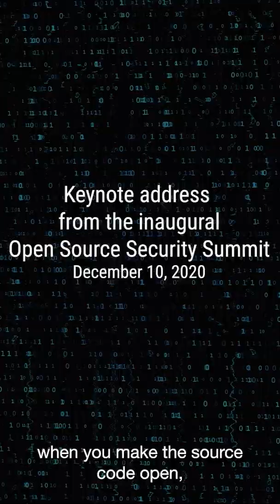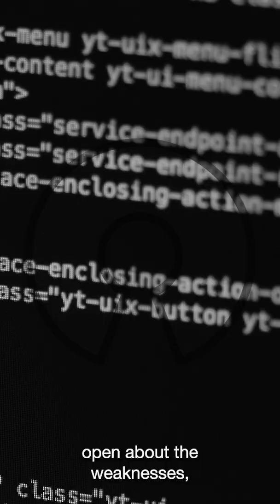Open Source Security Summit 2025: Mårten Mickos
About Bitwarden
Bitwarden empowers organizations and individuals to safely store and share sensitive data. With a transparent, open source approach to password management, Bitwarden makes it easy for users to extend robust security practices to all of their online experiences—wherever you go and whatever device you use. Cloud and self-hosted options give customers flexibility to meet the most stringent security requirements. Bitwarden is available in over 50 languages with a passionate global community of security experts and enthusiasts. The company is headquartered in Santa Barbara, California and has a globally distributed team.